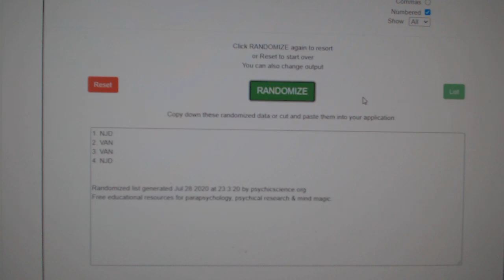Multi Randoms - C&C GB #12,028